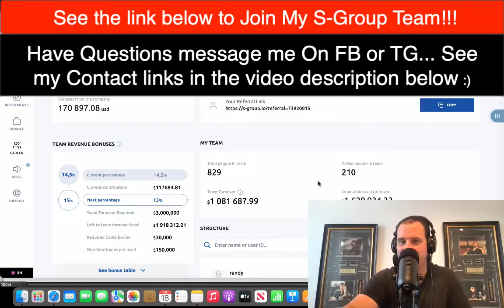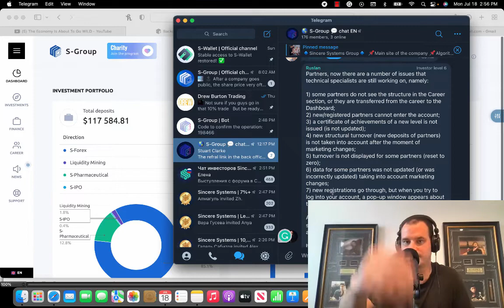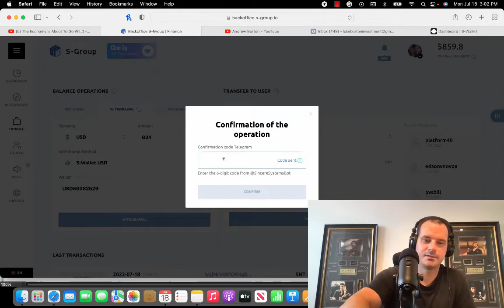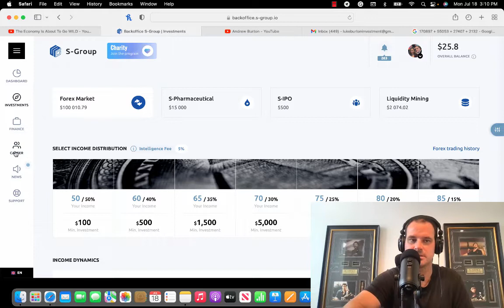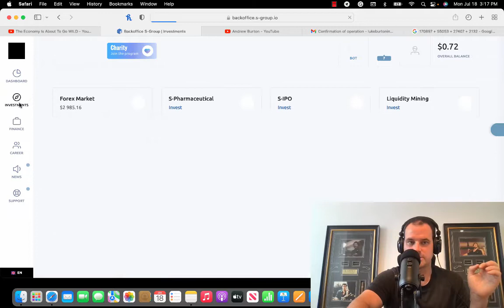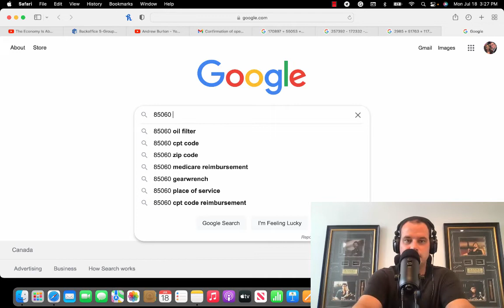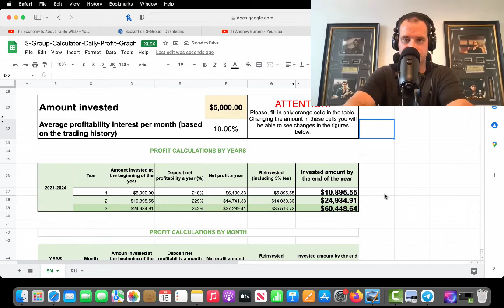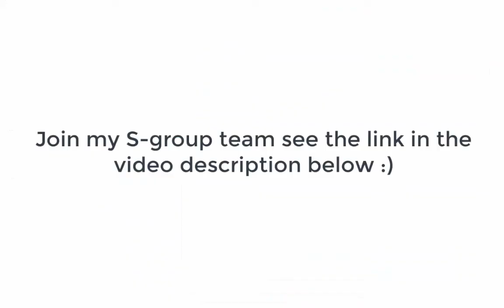Day 571 S-group I've made over $333,400 CAD in S-group since Oct 2020 WoW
Have questions?